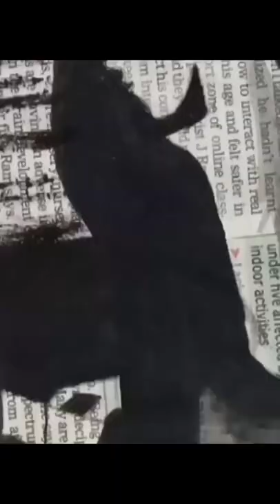subscribe for more..